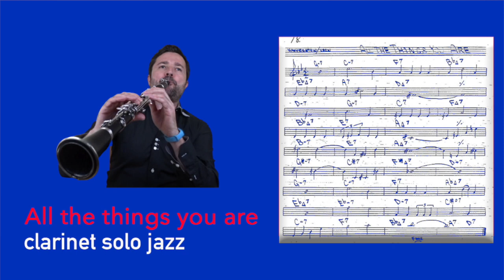✅ALL THE THINGS YOU ARE✅ 🔴CLARINET SOLO JAZZ🔴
All The Things You Are es un standard de jazz compuesto en 1939 por Jerome Kern, con letra de Oscar Hammerstein II, para el musical Very Warm For May.

Este es un standard de nivel medio, tiene una estructura ABCD y aunque el standard está en BbMaj7 para clarinete, pasa por otras tonalidades.

Hay una melodía que se incluye en el solo de clarinete que es muy conocida, si la descubres, la puedes apuntar en los comentarios, a ver quién es el primero en descubrirla.

❇️Clases Presenciales y Online de Clarinete❇️

★HERRAMIENTAS IMPRESCINDIBLES PARA EMPEZAR A TOCAR EL CLARINETE★

* Afinador KORG CA-50
* Metrónomo KORG MA-2
* Compensadores de 0,35mm
* Soporte para clarinete K&M
* Soporte para el pulgar B&G
* 10 Cañas Vandoren (2,5)
* Atril König & Meyer

★LIBROS IMPRESCINDIBLES PARA EMPEZAR A TOCAR EL CLARINETE Y APRENDER A IMPROVISAR★

* Libro de Técnica (KLOSÉ)
* Método Escuchar, leer y tocar (VOL.1)
* Libro de cómo improvisar Jazz

★CLARINETE + BOQUILLA IDEALES PARA EMPEZAR A TOCAR EL CLARINETE★

* Clarinete Buffet Crampon Prodige
* Boquilla B40
* Boquilla B40/LIRA

★PARTITURAS CLARINETE JAZZ + SOLO ESCRITO★

★EQUIPO CON EL QUE GRABO MIS VÍDEOS DE CLARINETE★

* Cámara compacta SONY DSC-HX400V
* Trípode Cámara Hama Dreibeinstativ Star 62
* Tripodes de luz continua para Estudio Fotográfico Profesional
* Altavoz portátil BOSE

Un abrazo,
Víctor Bruna.